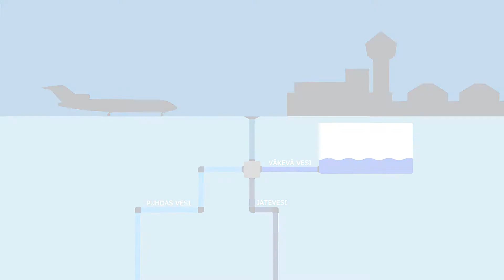Vesien hallinta Helsinki-Vantaalla | Finavia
Katso videolta miten Finavia vähentää vesiin kohdistuvaa kuormitusta lentoasemalla. Finavian tehtävä on huolehtia lentoliikennealueiden kunnossapidosta.